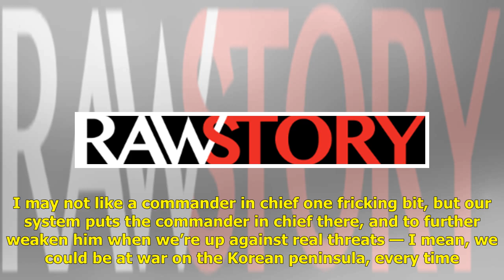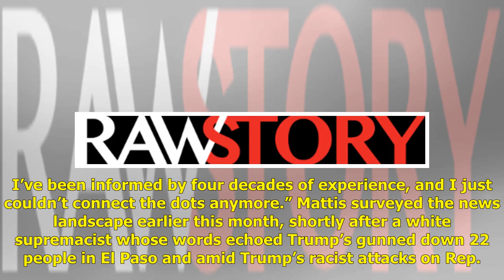James Mattis drops bomb on Trump’s racism: ‘We’ve got to address the things that put him there in...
James Mattis drops bomb on Trump’s racism: ‘We’ve got to address the things that put him there in the first place’ | USA Politics News

President Donald Trump’s former defense secretary won’t say the nation’s chief executive is unfit for office, but he dropped some strong hints in a ne...